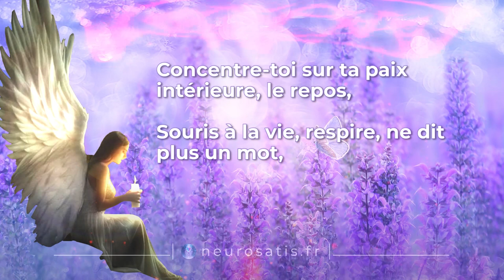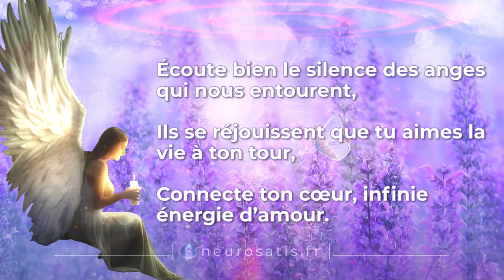Amour de l'Un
💎 Quelques mots venant de l'Un, 7 strophes de 3 alexandrins...

▬ ❤️ Découvrez NEUROSATIS ▬▬▬▬▬▬▬▬▬▬▬▬▬▬

🎯 Des neurosciences à la spiritualité, je vous explique les trois axes de notre mission avec Neurosatis :
1) Élever les consciences.
2) Neurosciences et spiritualité.
3) Passeur d'âmes.
🌟 Je vous présente mon autobiographie.
🧐 Découvrez la «Méthode Neurosatis» : le programme de transformation novateur et pluridisciplinaire.